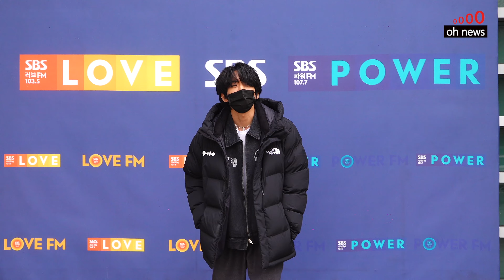이승윤, ‘꿈의 거처 많이 사랑해주세요’ (@ SBS라디오 퇴근길) [오뉴스영상]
가수 이승윤이 31일 오전 서울 양천구 목동 SBS에서 진행된 ‘아름다운 이 아침 김창완입니다’ 생방송을 마치고 퇴근을 하고 있다.